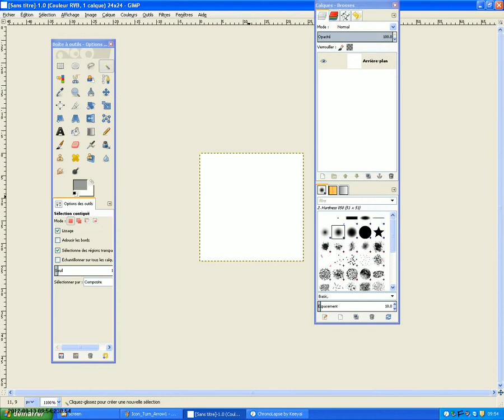J-4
Deux-trois trucs qui changent ici:
1. C'est pas mon ordi, d'où la résolution 1280*1024 et bien entendu Win 5
2. J'ai ralenti les fps de moitié, je me sentirais mal de sortir une vidéo de 22 secondes, mais je pense un timelapse de 1fps en entrée et 10 fps en sortie, vous aurez la même cadence qu'avant, mais le temps entre deux images sera raccourcie, et donc vous aurez plus de chance de voir ce qui se passe entre deux étapes.
3. J'avais pas énormément de temps, comme toujours, et mon petit doigt me dit que ça va empirer à cause d'une découverte sympa: les RP... Casser la gueule à un elfe péon en deux coups dans un "fight club" à Valtordu en étant nain, le pied intégral!